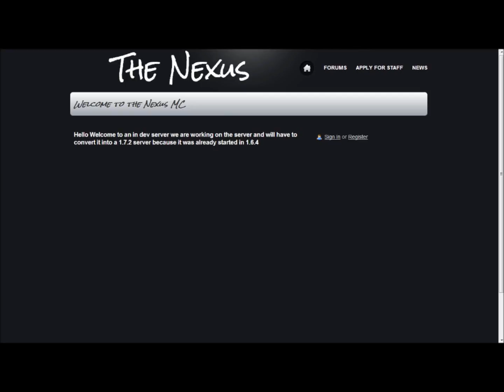10subs!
PLEASE LEAVE YOUR NAME IN THE COMMENTS FOR THE FREE GOD DRAWING!